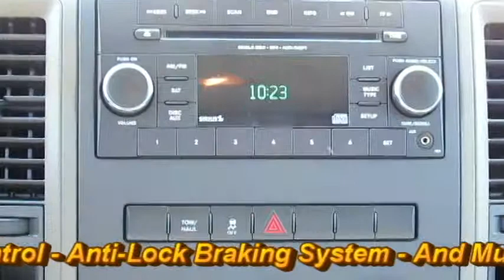2012 Dodge Ram 1500 Quad Cab 502670A